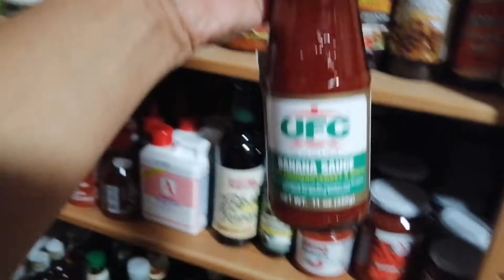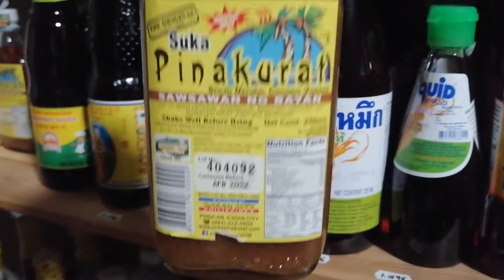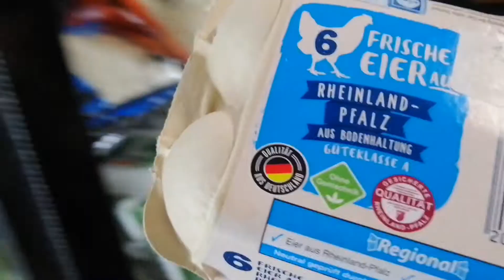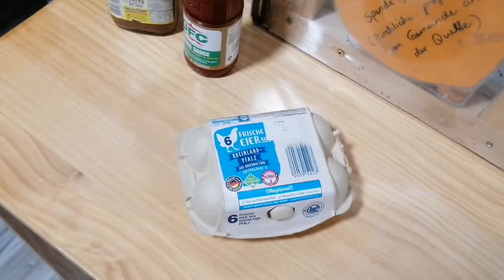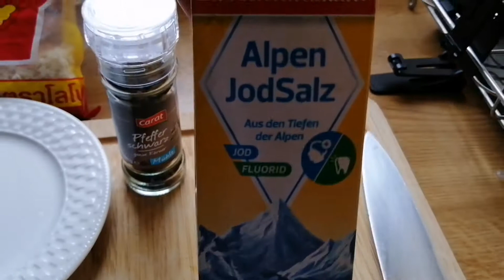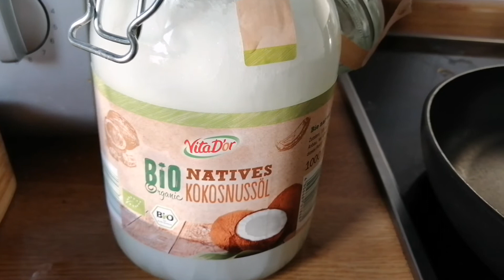How To Make Eggplant Cake Filipino Style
It's surprisingly delicious!